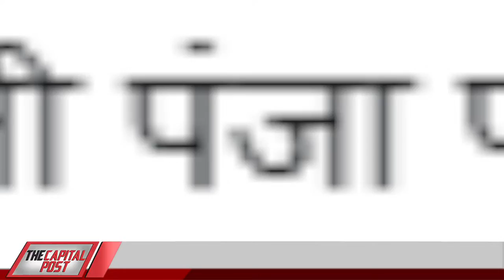Amethi Me Congress Ki Jabardasti || कांग्रेस पर लगा जबरन वोट डालवाने का आरोप